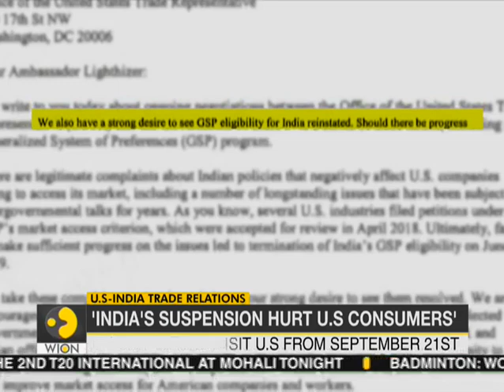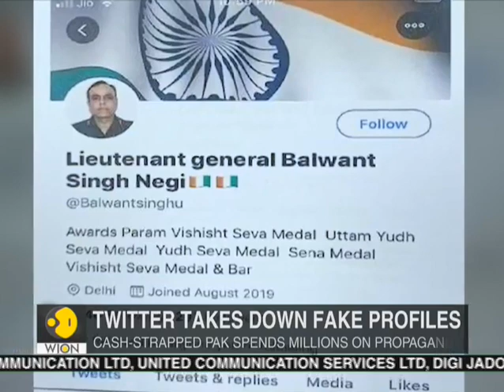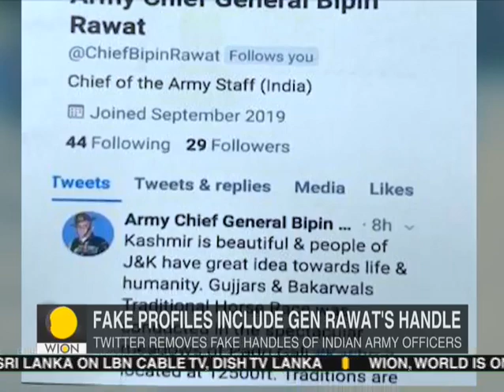U.S lawmakers want free trade with India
U.S.-India Trade relations: U.S lawmakers want free trade with India